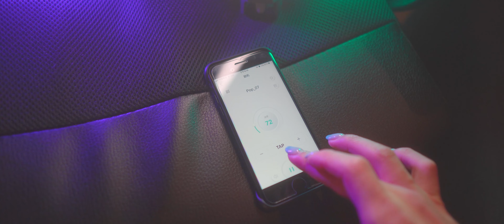【指彈彈唱】甜系女聲~七里香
伴奏/混音：弦花

演唱/修音：七海

弦花：

一直帮视频配音的小姐姐唱歌咯~

刚到的黑柔滤镜，试了下效果，个人很满意！

貌似弹错了几个和弦。。不过应该还算OK。。

七海：

调太低了差点给我唱yue了！！！

吉他：恩雅NEXG

变调夹：夏伯 天秤座

琴弦：F琴弦 02

感谢您的观看，期待给您带来更好的作品~